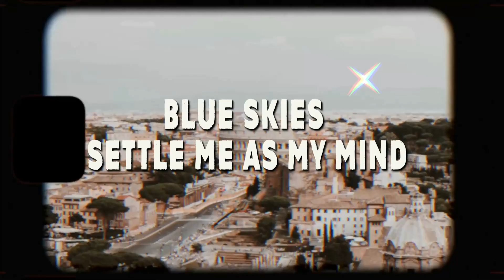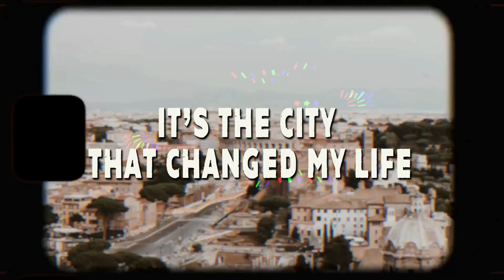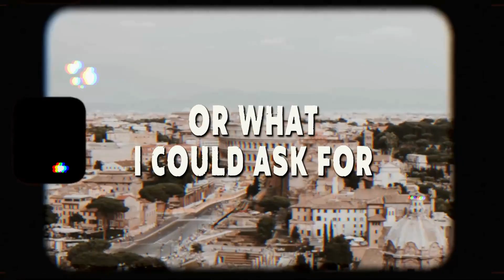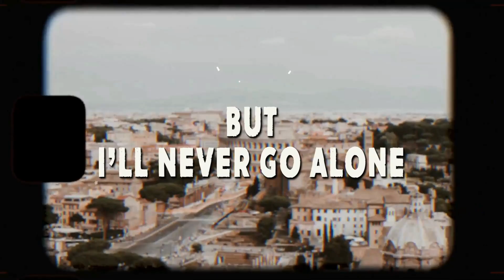LUKE JAMES SHAFFER - "Rome" (Lyric Video)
I have tried a bunch of times to write a song about Rome but they never felt right. They felt lacking in a way. Not that I feel I've finally "done it" or cracked the code but I can see Rome for what it is to me now. 15 years later after a portion of my life has happened and I trace where I am from where I began. Rome is a friend to me. Rome will always hold a special place in my history and soul. I hope you can listen to the song and now maybe see where it came from inside my heart. Or not. Songs mean a lot of different things to a lot of different people.

ROME (Lyrics)
Feet are tired cobble stone
The city floats into the window
Sun is high stucco lit up
Blue skies settle me as my mind goes

Off through the allies
Packed tight with bodies
Shuffling to an eternal song
Bright eyes look
Up in wonder
As a new memory is born

It's funny how all things change
And still forever stay the same

It's ancient to a fault and it's bursting with an honest pride
It fills up my heart, it's the city that changed my life
I'd visit anytime but I'll never go alone
I'll always have a friend in Rome
Always have a friend

Young and naive no chaperone
Like I was living in a movie
Spent a summer like it was my last
And it sort of changed everything

What was I missing
Why wasn't I living
My soul seemed to long for more

How far I could go
Or what I could ask for

I was lost but I was so alive
And I've never really said goodbye

When you walk under la luna
Through the heart of Roma
It's like love on an endless night
The city draws you in
With a magic you can't deny
And stays until the day
That you die

I'd visit anytime but I don't think I'd go alone
Yea I'll always have a friend in Rome